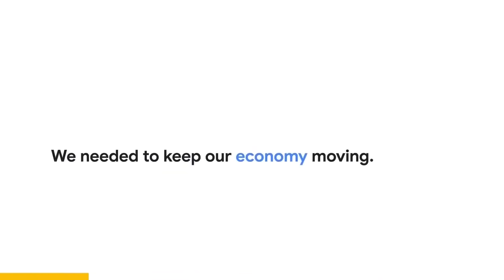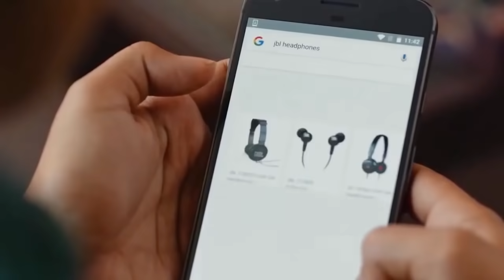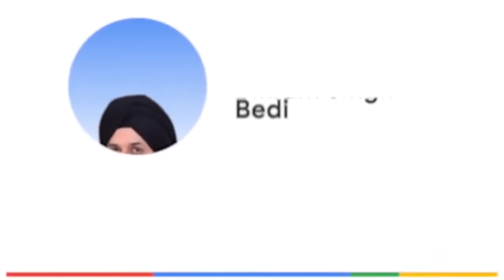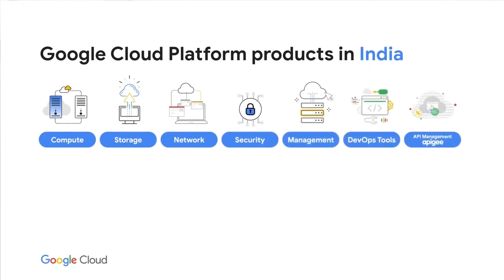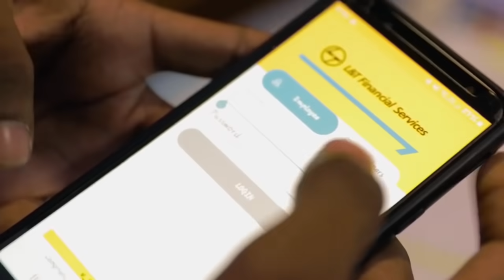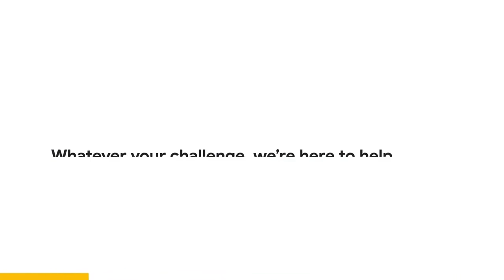Google Cloud India Delhi NCR Region Launch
Our digital future has been fast-forwarded. Watch experts share how the second Google Cloud region in India will improve access, accelerate innovation, enhance security and drive agility.